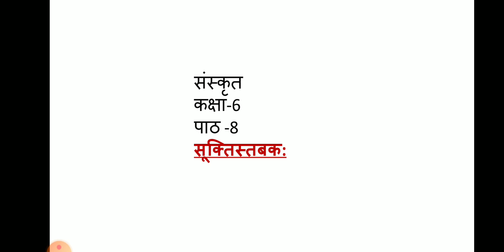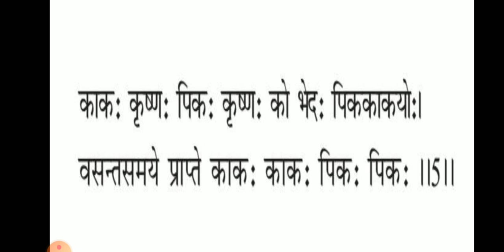Subject - Sanskrit Class - 6 Ch - 8